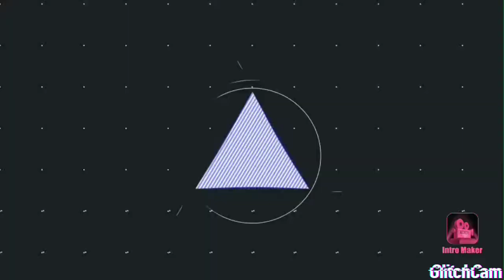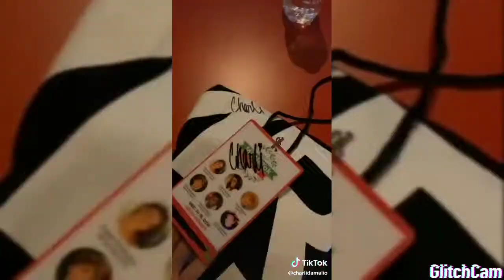Hate or love? - Charli D'amelio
I'm literally confused onto why people hate Charli. Don't know much about her. All I see is that she had a meet and greet?

But apparently she charged $100 for it? Sounds like a RIP-off.

To those who see this video please dont bash her or cuss or use any inappropriate language in terms of YouTube's policy.